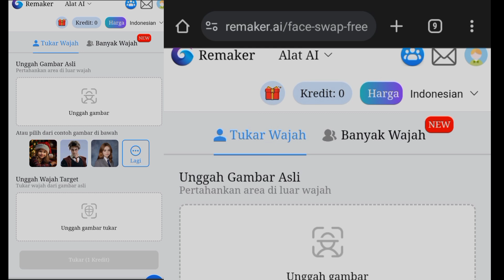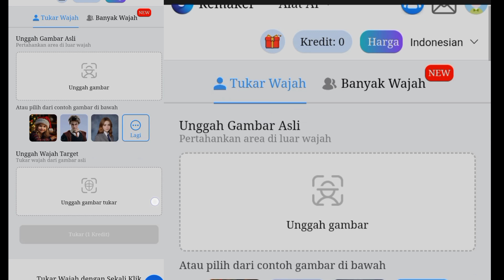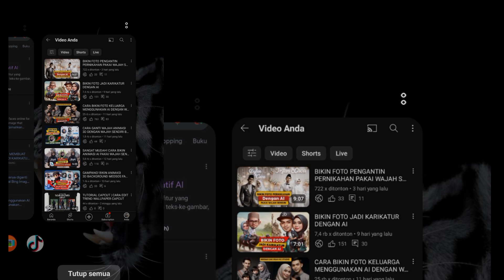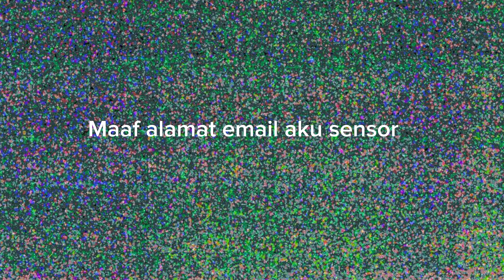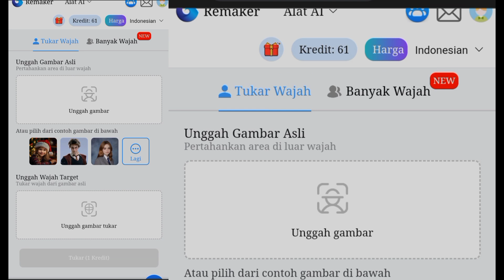CARA NAMBAH KREDIT DI REMAKER AI GRATIS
Berhubung banyak yang bertanya bagaimana cara menambah kredit koin di remaker.ai maka pada video kali ini saya berbagi tips menambah kresit secara gratis di remaker ai.